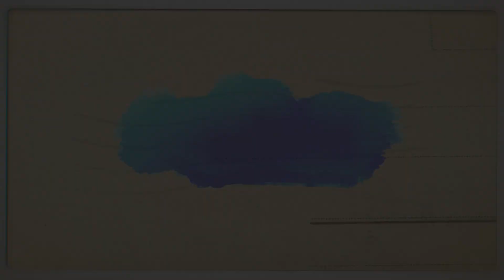ত্রান বিতরন | traan bitoron food donation | funny video 2020 | J4 tv | Jafor Iqbal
Our 50th Work - "Best Friend's Atrocities" ??
Bestie - Relationship Spoiler ??
Watch And Comment Your Views ??  !

dear viewers you can see
our others program... 😍😍

we are working best for your smile.
Follow Nabir uddin on Facebook

your loving person
MD JAFOR IQBAL
All that gilletters 85 ,is not gold.